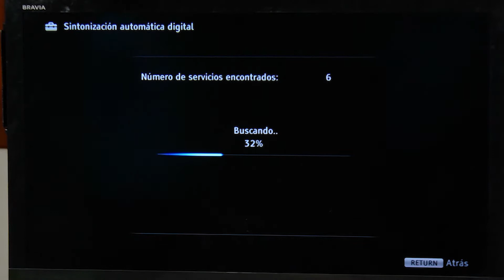FUNCION FITNESS - Fortalecimiento de Tren Superior con Mancuernas